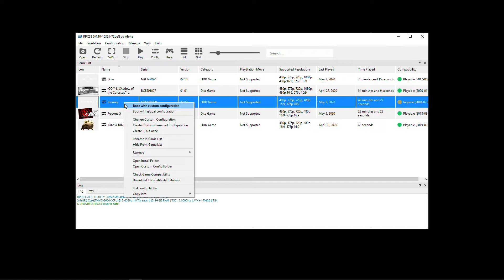Journey Gameplay | Vulkan RPCS3 0.0.10-10321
RAM: 16 Gb | AMD VEGA 64

playable around ~ 19 fps
settings to avoid glitch in game at the beginning
Most important:
- Write Color Buffers
- Anisotropic Filter: no more than 4x